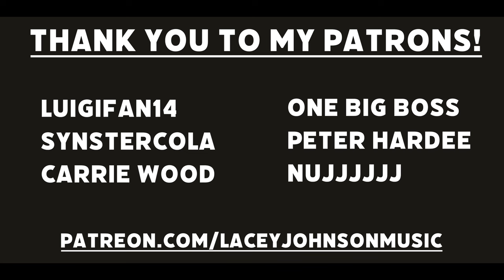Pokémon Scarlet & Violet Sada/Turo Battle Cover by Lacey Johnson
Hey Everybody! Stoked to bring you all my cover of the Sada/Turo Battle theme. This music still gives me chills every time that I hear it so I'm thrilled to share my take on it with you all. I really wanted to play with the distorted/warped synths that are used in the original while incorporating some chip sounds and guitar tones to really tie everything together. My heart breaks for Arven in the story so I decided to give him a happy ending melodically. Thank you so much to my Patrons!

Song: "Sada & Turo Battle" by Minako Adachi, Junichi Masuda, Go Ichinose, Hiromitsu Maeba, Teruo Taniguchi, Hitomi Sato, Toby Fox

All vocals, instruments, engineering, and production by Lacey Johnson
Filming/Editing/Visual Effects by Peter Hardee

Equipment:
DAW: Logic Pro X
IEM: UE 7 PRO
Guitar: Ernie Ball Music Man Majesty 2018 Family Reserve, Ibanez Axion 7 String
Bass: Sire Marcus Miller 5 String
Drums: Roland TD 25 KV Electronic Kit
Beat: Maschine Mikro MK3
Keyboard: Korg RK-100S 2
Camera: Sony A7SIII / Sony A7 4
Editing Software: Adobe Premiere Pro